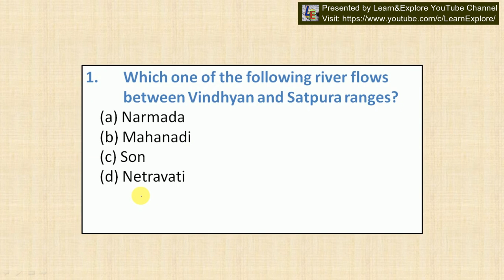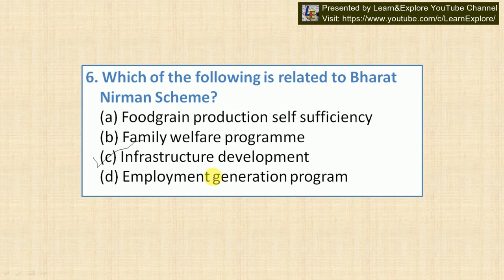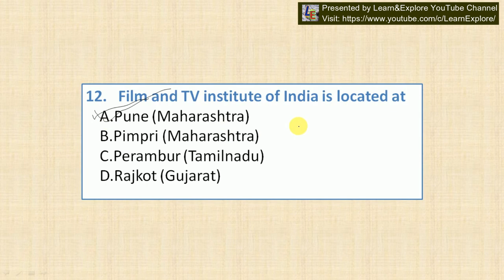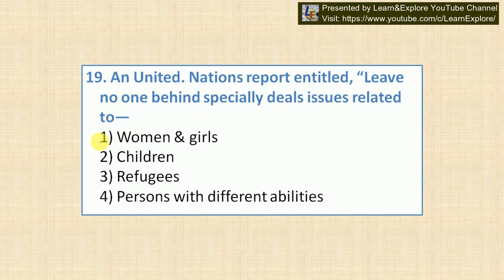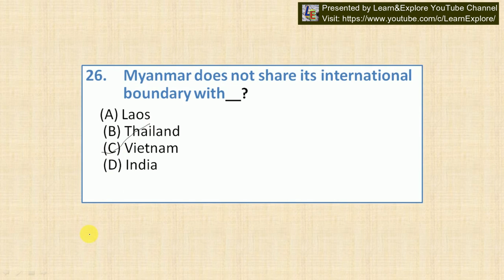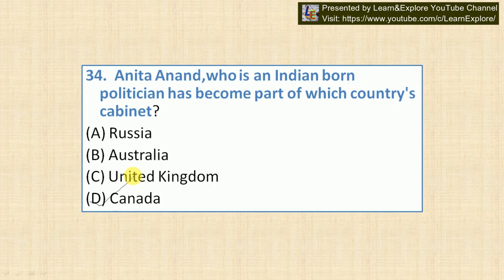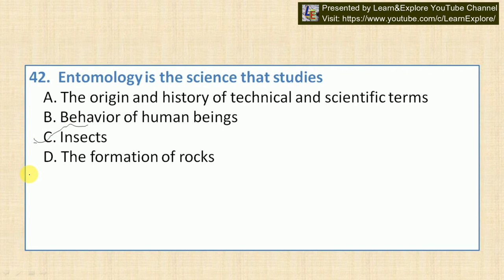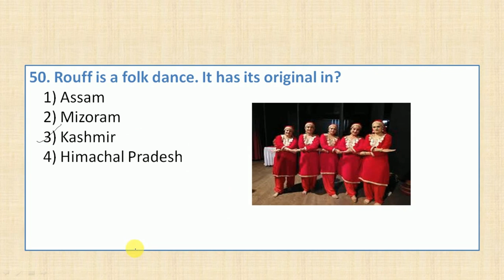General Knowledge MCQ Question and Answer | Learn & Explore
In this section, I am providing most important GK MCQ Questions related to General Knowledge in the year 2020.
Here, I am providing the 2020-21 Latest Most Important 100 General Knowledge Question Answer for those learners who are preparing for competitive exams. In this post, I have updated the most important questions answers around the world with the latest current affairs questions and answers about many topics covered
General Knowledge MCQ questions and answers with solution for competitive exam, interview and entrance test. Practice and Learn General Knowledge MCQ.
General Knowledge Quiz for Competitive Exams. GK Study Materials - GK Study Notes and Online Topic-wise GK Quizs . GK Important Questions and Answers.

Your little support will boost our potential to serve you more educative contents.

L&E Team!